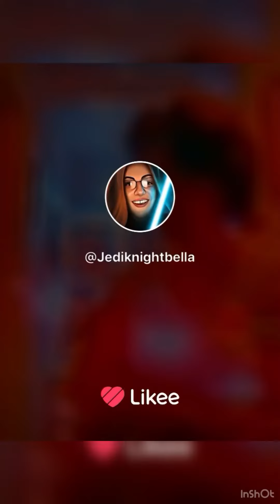My Disney pair of kings oc